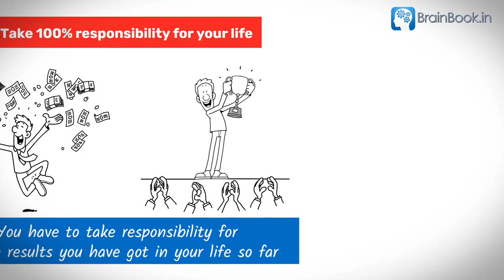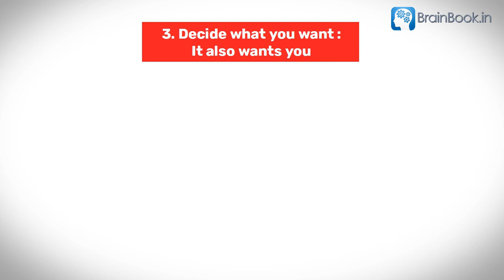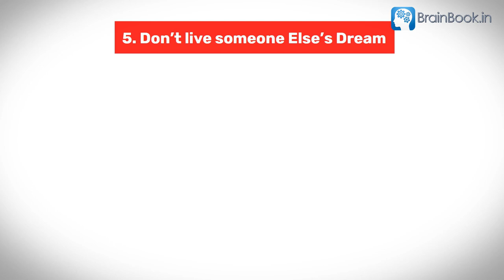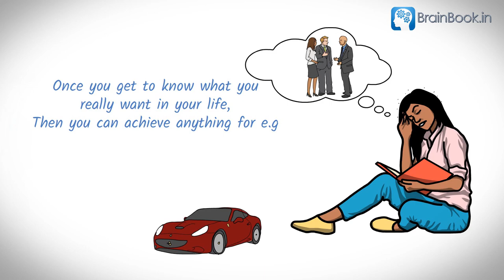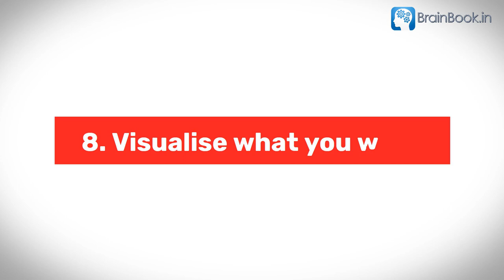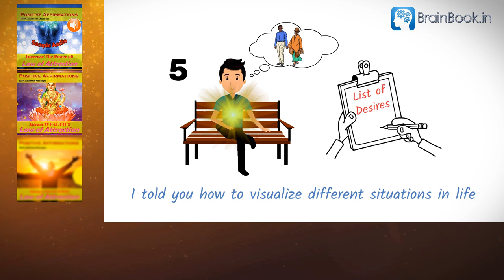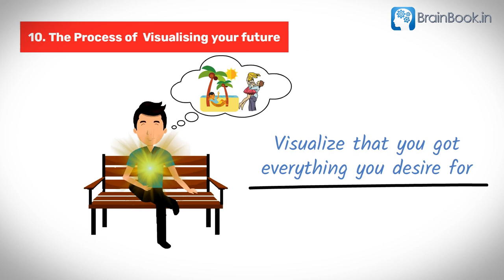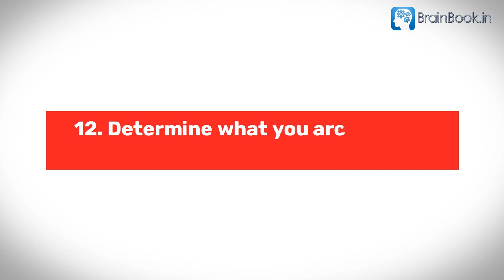The Success Principles by Jack Canfield Audiobook | Book Summary by Brain Book Part -1/2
🔴 This video is based on Jack Canfield's book THE SUCCESS PRINCIPLES. In this video, we will know how we can fulfill our dreams. How we can become rich by doing whatever we want? How can we be successful in life by using simple principles and achieving everything that we want to do? I have divided this book into 2 parts and I will tell you one by one about all the chapters in detail.

            ⌛ Video Time Stamps
0:00  Introduction to Book The Success Principles
01:20 (Point-1) Take 100% responsibility for your life.
02:40 (Point-2) Discover your unique purpose.
04:12 (Point-3) Decide what you want : It also wants you.
05:23 (Point-4) Clarify your Vision and your Values.
06:25 (Point-5) Don’t live someone Else’s Dream.
07:48 (Point-6) Make an I want’s list.
08:59 (Point-7) Is Making a Living Stopping you.
10:17 (Point-8) Visualize what you want.
13:13 (Point-9) Visualize your way to Success: Create Compelling pictures in your mind.
15:20 (Point-10) The Process of  Visualizing your future.
16:09 (Point-11) Stay focused with the total focus process.
17:24 (Point-12) Determine what you are Brilliant at and delegate everything else.

          Lots of LOVE & THANKS !! 🙂